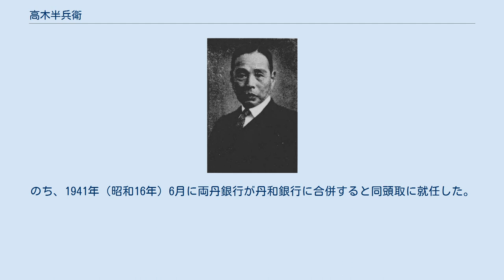高木半兵衛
高木半兵衛 高木 半兵衛（たかぎ はんべえ、慶応3年2月5日（1867年3月10日） - 没年不明）は、明治時代中期から昭和時代前期の政治家、実業家。
京都府天田郡福知山町長、福知山市長。
京都府多額納税者。
幼名は精太郎。
 岡野卯兵衛の次男として丹波国天田郡野花村（現・福知山市字野花）に生まれ、先代・高木半兵衛の養嗣子となり、1892年（明治25年）家督を相続し、前名を改め襲名する。
生家は酒造業を営む。
 1895年（明治28年）4月、福知山町会議員に当選したのを皮切りに計7回当選。
福知山税務署管内所得税調査委員、福知山町外十二箇村組合議員などを経て、1902年（明治35年）福知山銀行頭取に就任。
翌年、天田郡会議員に当選し、ついで福知山実業協会長、郡是製糸（現・グンゼ）取締役などを経て、1921年（大正10年）11月に福知山町長に就任した。
 その後、町長に計5回当選し、その間、京都府町村長会会長、福知山町外十二箇村伝染病予防組合会会長などを経て、1936年（昭和11年）11月に両丹銀行頭取に就任。
同年隣接3村を合併し、翌年4月1日に市制施行により福知山市が成立すると同市長に就任した。
のち、1941年（昭和16年）6月に両丹銀行が丹和銀行に合併すると同頭取に就任した。